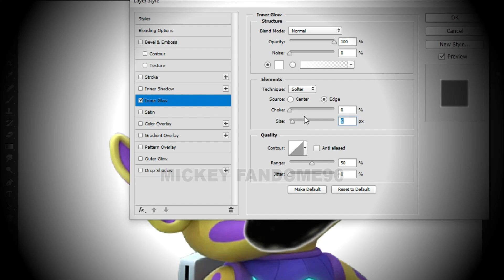Blaze And The Monster Machines ALIEN GORMY As Horror Version | SpeedEdit Art Drawing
Hallo My Friends!!!
This Videos Just Entertaiment :D
Let's Enjoy For Watching My Videos :D